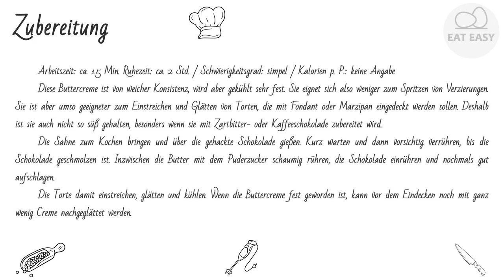Schokoladen Buttercreme UNGLAUBLICH!